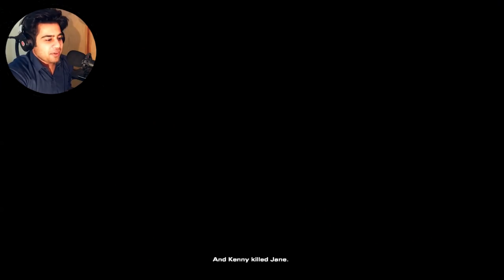FINALLY!! FINALLEE!! || The Walking Dead || The Final Season || Part 1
I've start playing this after waiting for sooo long but hey wouldn't be same if wasn't recording for my peeps :D so submit your post using the hashtag MetalGamingWD on facebook, twitter and instagram or just simply send me as a message over instagram to get featured on the next episode.. (you can make memes, drawings or some random post). New parts will be posted daily from now on.. :)